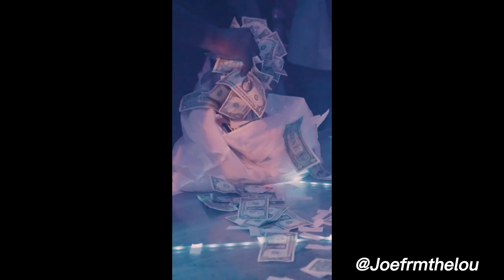FREE Latto Type Beat "My Baby Huh" Latto x GloRilla Type Beat 2024 Latto x Mona Leo Type Beat 2024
TEMPO 184

Must Credit (Prod. JoeFrmTheLou)

Latto x Mona Leo Type Beat "My Baby Huh"
Latto x SexyRedd Type Beat "My Baby Huh"
Latto x ROB49 Type Beat "My Baby Huh"
Latto x GloRilla Type Beat "My Baby Huh"
Latto x MeganTheeStallion Type Beat "My Baby Huh"
Latto x Flo Milli Type Beat "My Baby Huh"
Latto x Cardi B Type Beat "My Baby Huh"